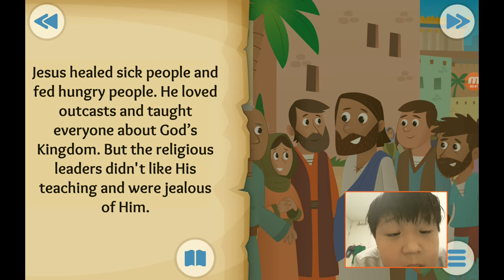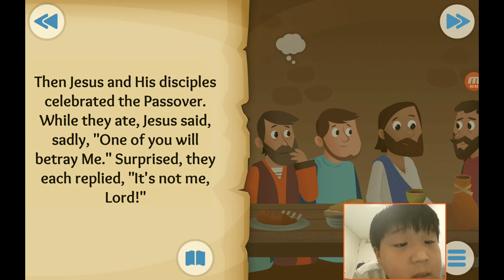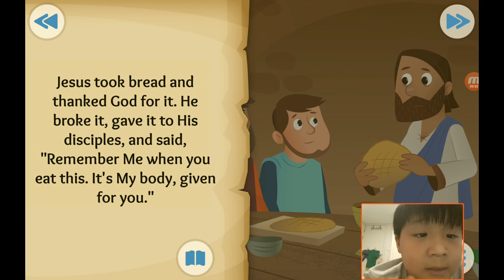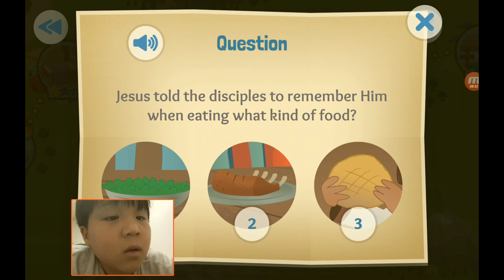‹Kids›Soo：성경이야기, 20200814 A Goodbye Meal about the last supper in Matthew 26